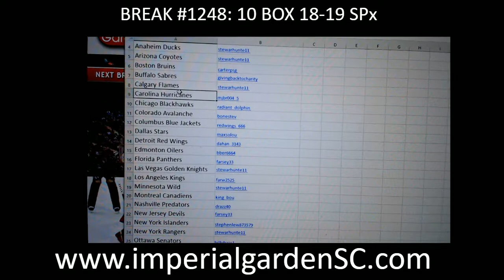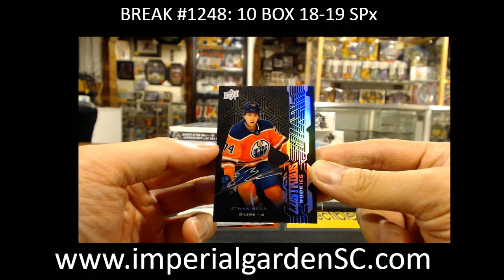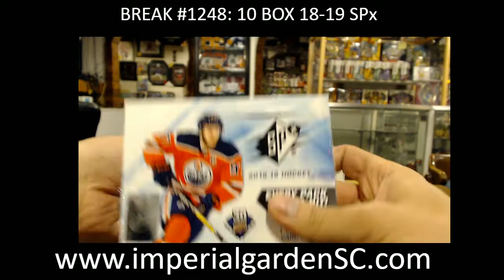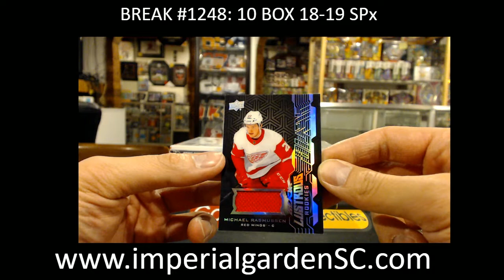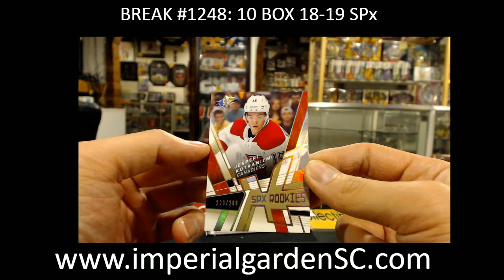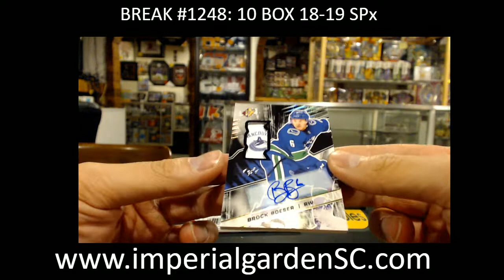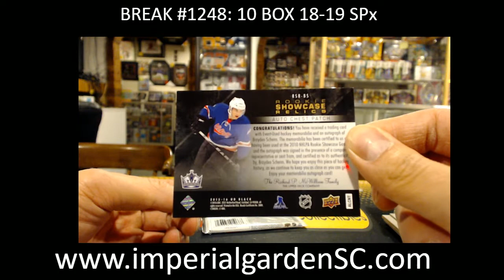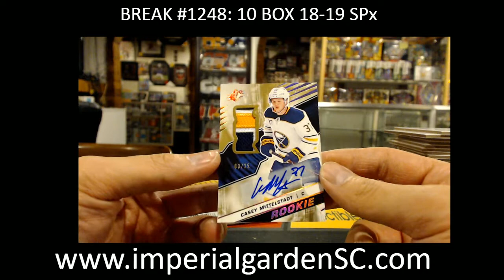CASE BREAK #1248 : 10 BOX CASE BREAK 18-19 SPx HOBBY NHL HOCKEY BOX